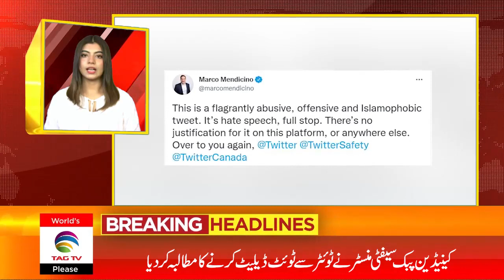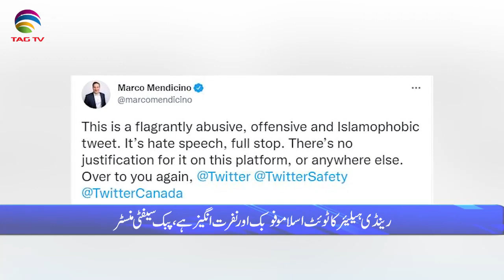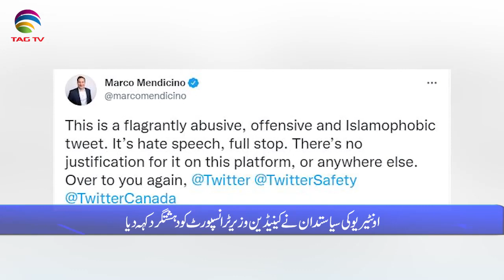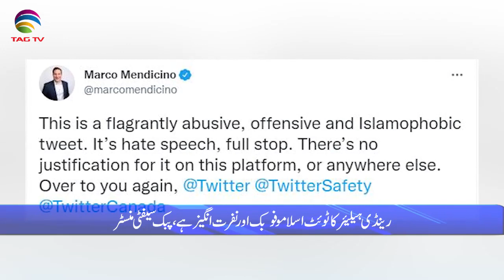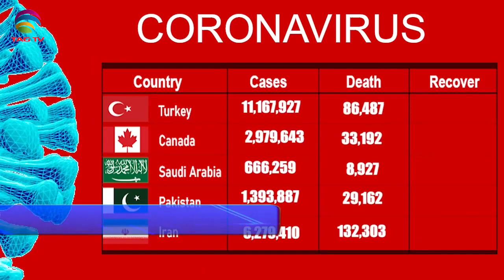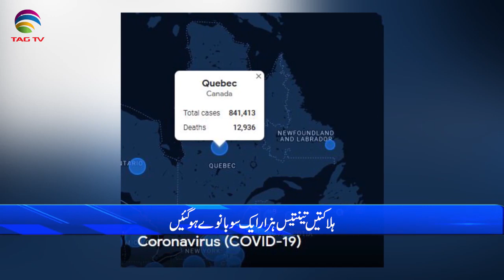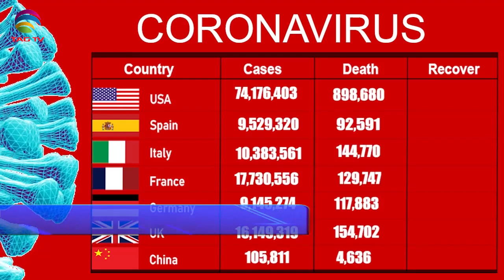International & Canadian News Bulletin in Hindi/Urdu - Jan 27, 2022